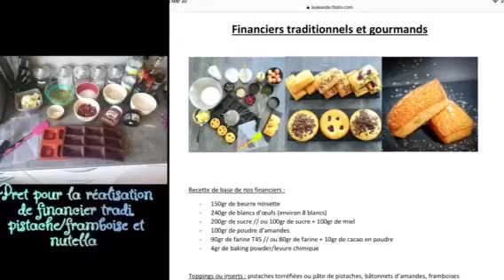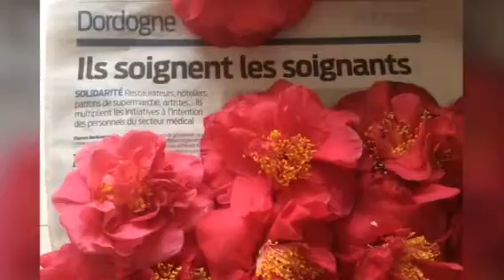STAY AT HOME (1)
Restez chez vous. Ensemble à la maison. On s’occupe. On s’adapte. On s’entraîne. Prenons bien soin de nous contre le Covid 19.